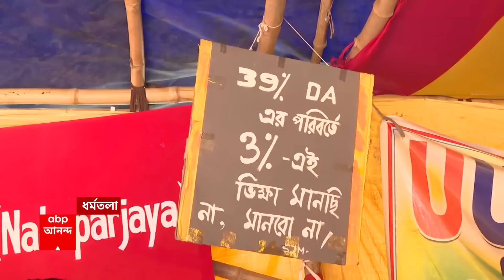DA Case: সুপ্রিম কোর্টে পিছিয়ে গেল ডিএ মামলার শুনানি | ABP Ananda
সুপ্রিম কোর্টে (Supreme Court) পিছিয়ে গেল ডিএ (DA) মামলার শুনানি। ফের শুনানি হবে ১১ এপ্রিল। লড়াইয়ে অনড় থেকেও, হতাশার সুর আন্দোলনকারী সরকারি কর্মচারীদের।